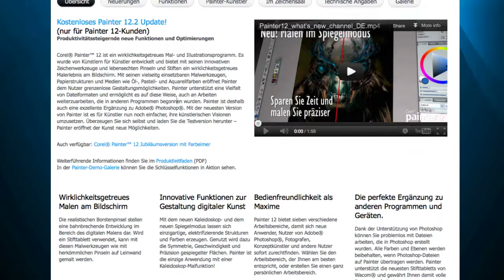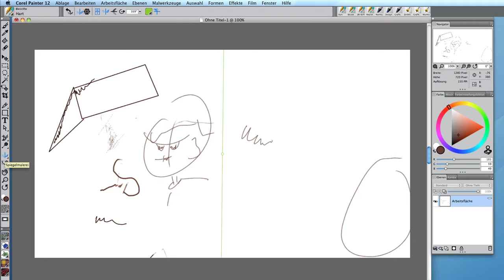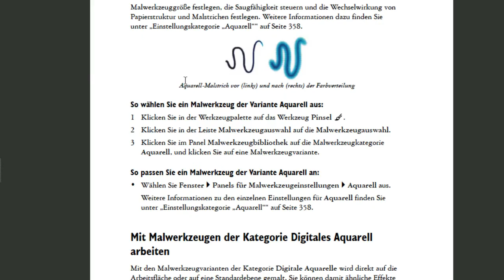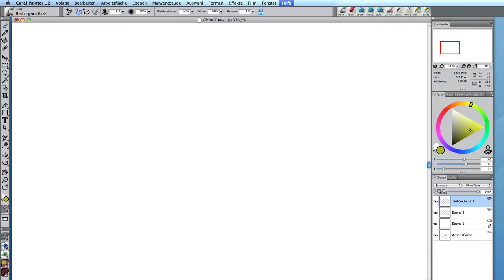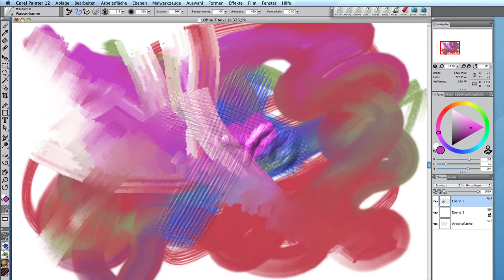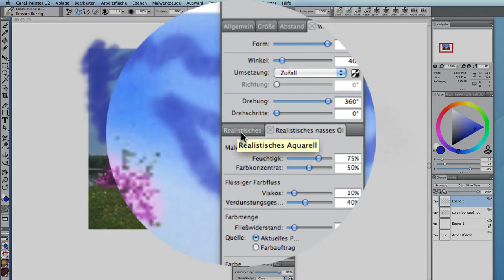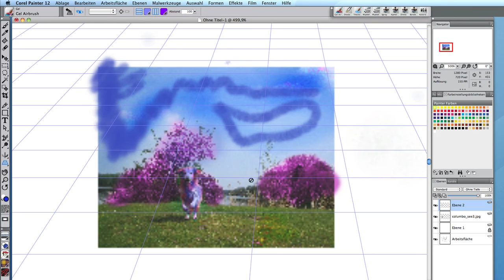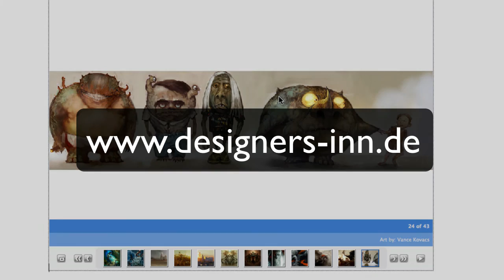Corel Painter 12 Review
Nach Aussagen des Herstellers, ist Painter ein wirklichkeitsgetreues Mal- und Illustrationsprogramm. Und eines kann ich gleich vorwegnehmen: es stimmt. Das Programm bietet unendlich viele Möglichkeiten für das Malen am Bildschirm -- immer vorausgesetzt, dass man mit einem Tablett arbeitet. In dem Test habe ich das WACOM Cintiq verwendet. Aber ich denke, jedes andere Tablett wird hier auch gute Dienste leisten! Viel Spaß1